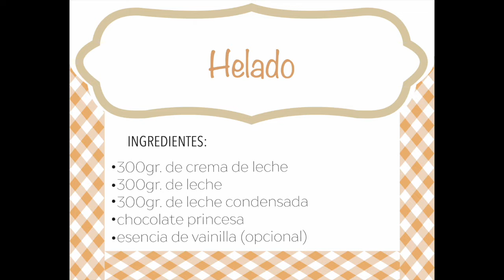Helado en casa - EL DIARIO DE LA COCINA #8